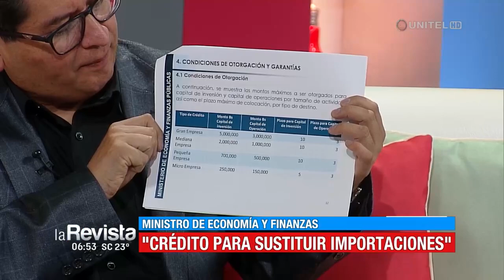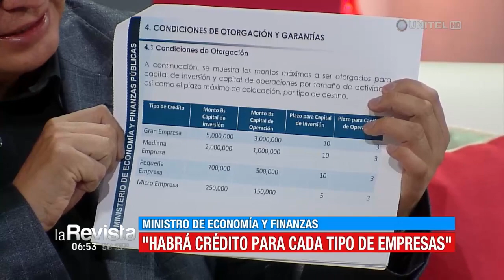ministro de economia 2020 12 18 07 09 19 18290